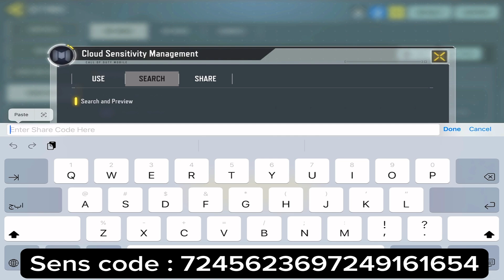I LOVE the DL 033 Zealot in COD Mobile FASTEST SCOPING SNIPER